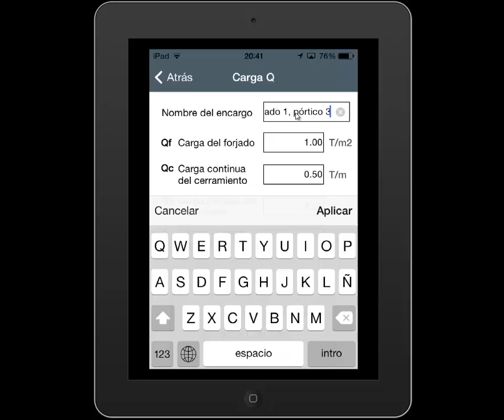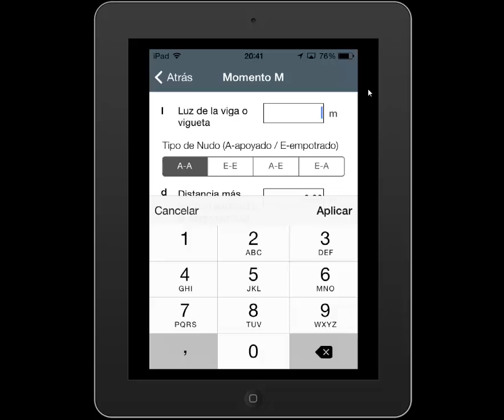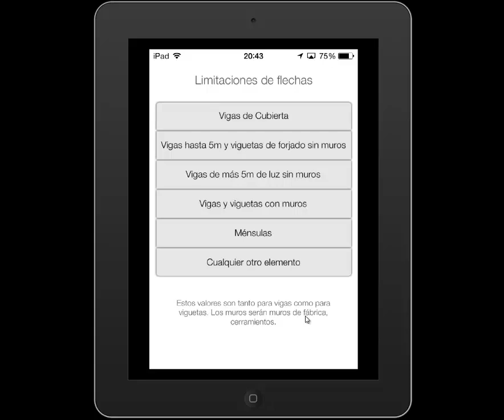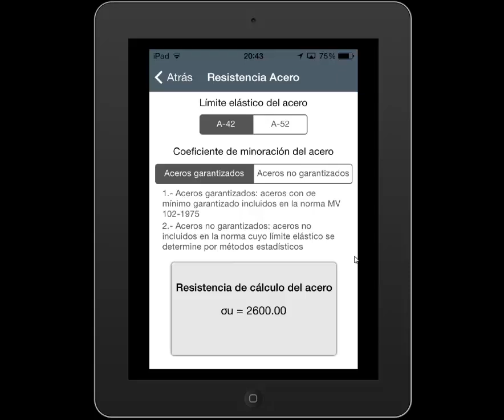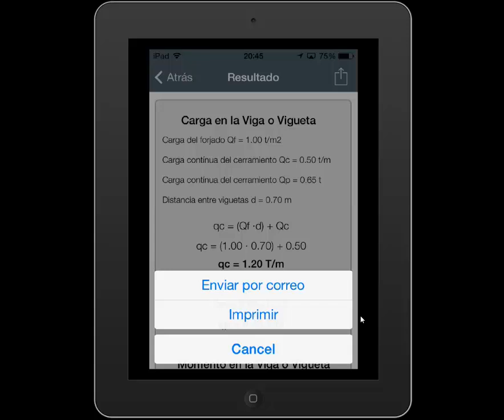VigasM | Apps de Construcción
App de Construcción que nos permite calcular de manera rápida y sencilla los valores básicos para el dimensionado de vigas metálicas.